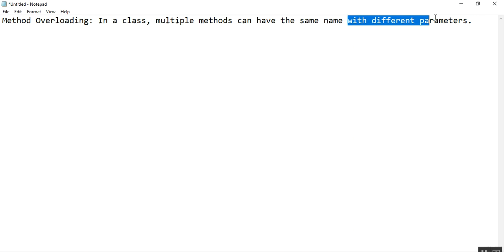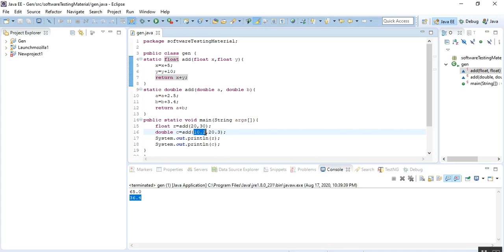Method Overloading in Java